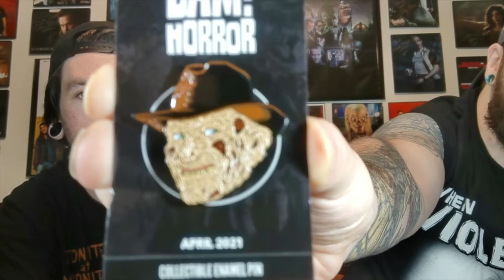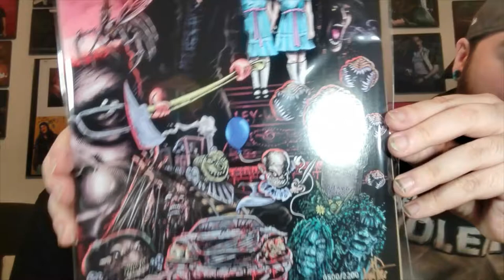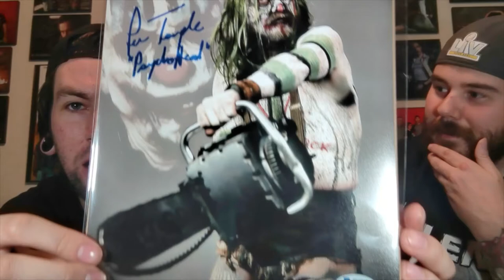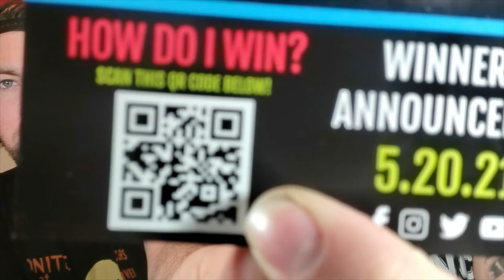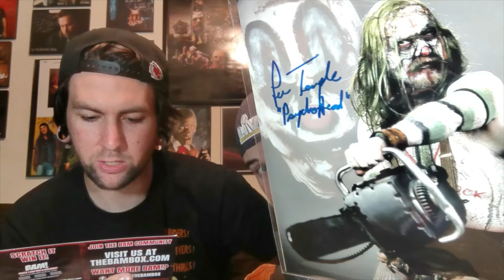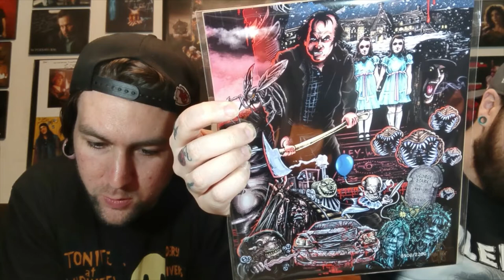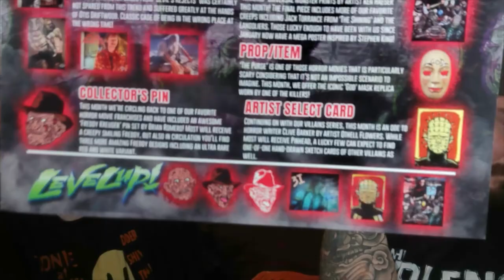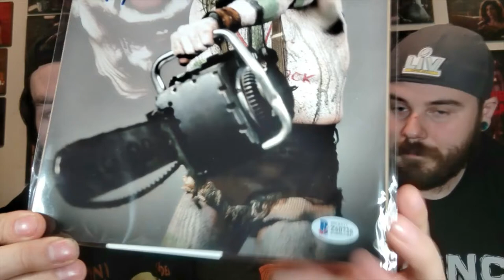April Bam Horror Box 2021